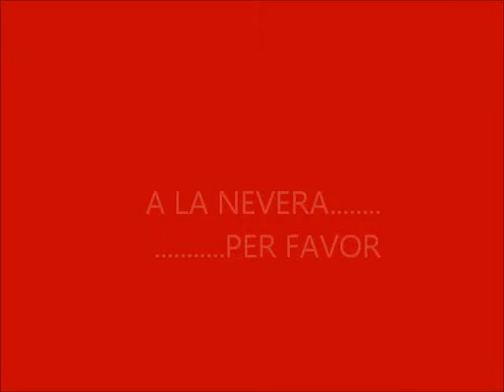A LA NEVERA V2